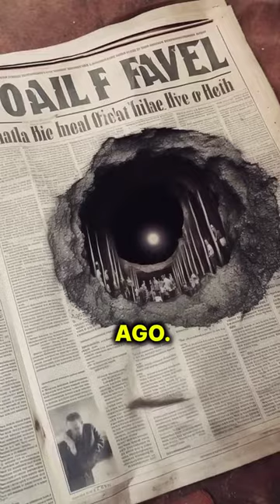What’s really behind this mistery 👀